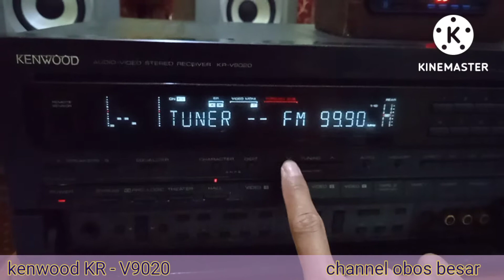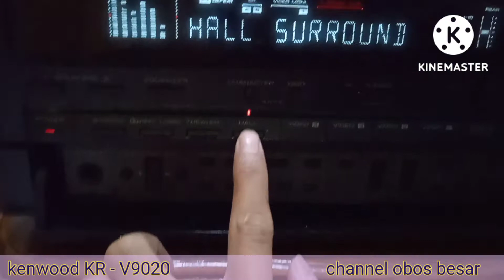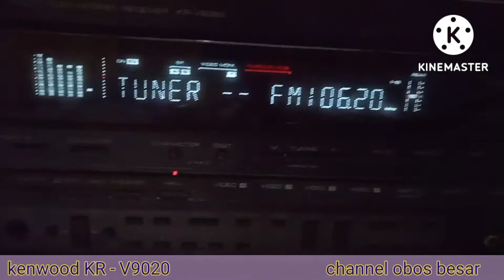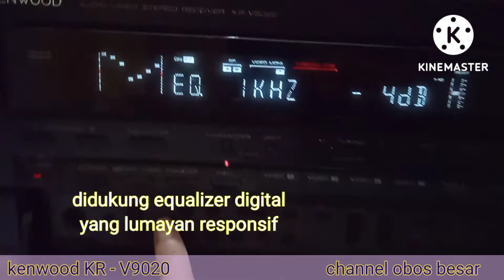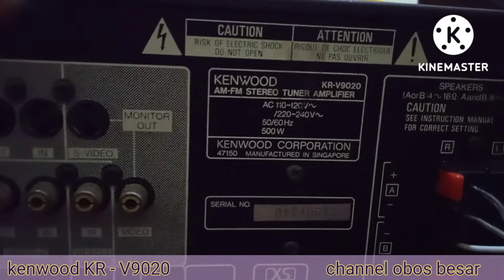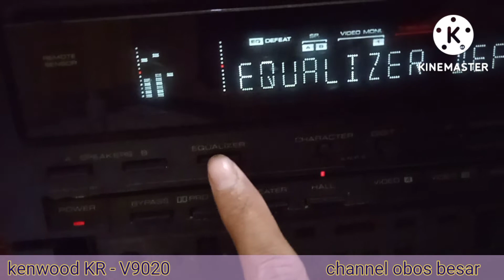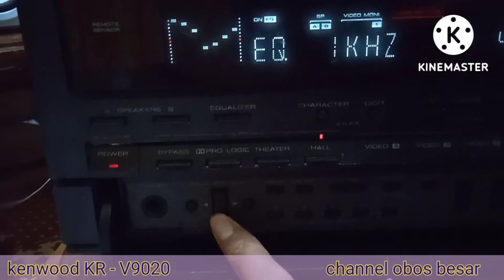kenwood KR - V9020